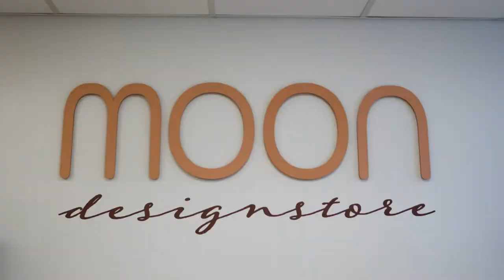Yritysesittelyssä MOON Designstore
Into Seinäjoki järjestää yhdessä SeAMKin kulttuurituottajaopiskelijoiden kanssa Spacecamp X omistajanvaihdos -tapahtuman 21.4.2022. Opiskelijoiden muodostama tuottajatiimi kävi tutustumasssa paikallisten yrittäjien arkeen Seinäjoen keskustassa sijaitsevassa MOON Designstoressa. Miten syntyi MOON Designstore, miten heistä tuli yrittäjiä? Mitä yrittäjien työhön ja arkeen kuuluu?

Video ja tapahtuma ovat osa Into Seinäjoen hallinnoimaa Yritysten myyntikunto omistajanvaihdoksessa nuorten silmin -hanketta (EAKR). Lisätietoja Spacecamp X omistajanvaihdos -tapahtumasta löydät Inton tapahtumakalenterista.

Kuvaus: Atte Koivunen
Äänitys: Anni Pihlaja
Editointi: Atte Koivunen & Eveliina Klemettilä